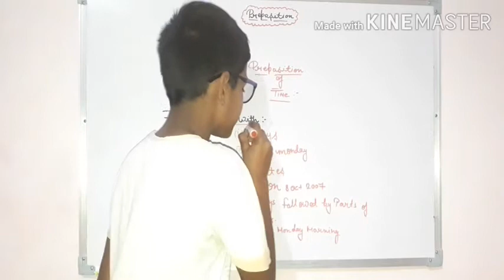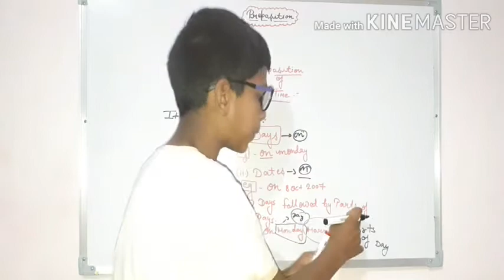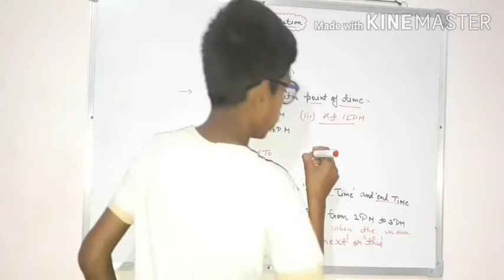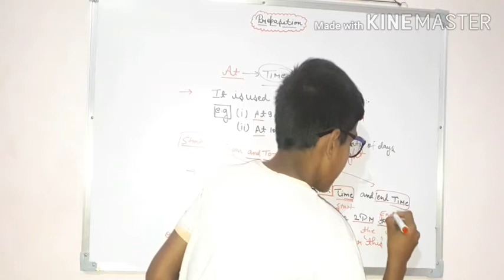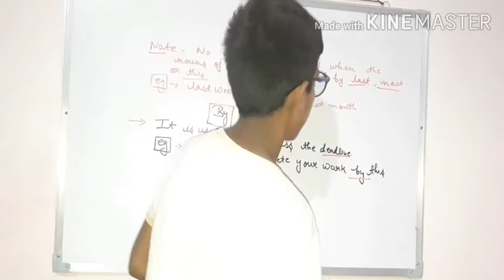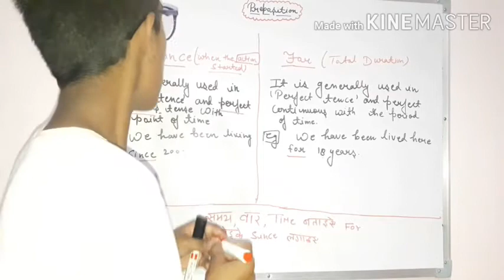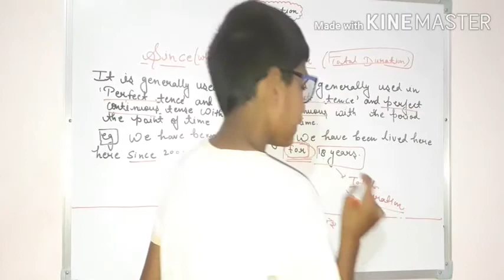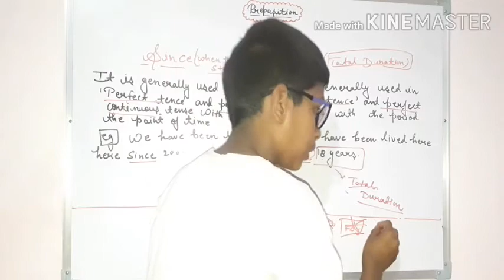Preposition part 2 esa koi nahi btaayga 🥳🥳🥳🥳🤠🤠🤠🤠🤠